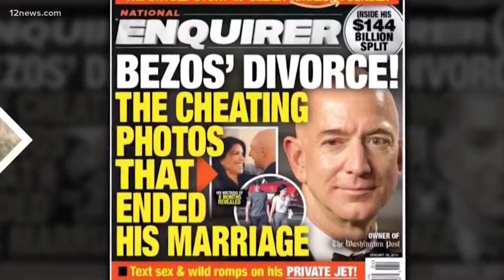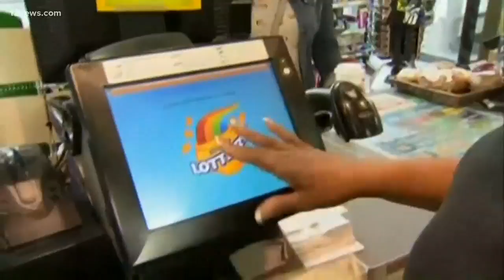Get 'Up to Speed' on Thursday afternoon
We get you "Up to Speed" on the latest news happening around the Valley and across the nation on Thursday afternoon.